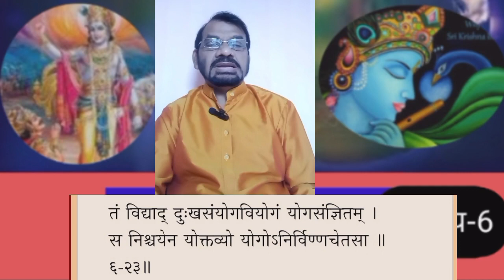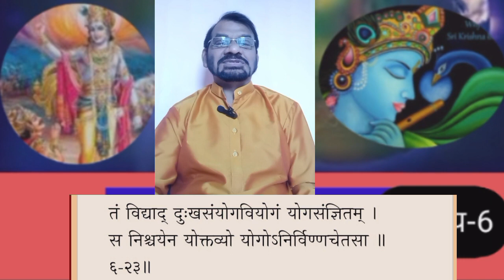गीता ज्ञान अध्याय-6 आत्मसंयमयोग Part-61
भारत की इस पवित्र भूमि ने समय - समय पर ऐसे संत - महात्माओं को जन्म दिया जिनमें भगवान आदि शंकराचार्य का नाम प्रमुख रूप से आता है ! इन्ही के शांकर सम्प्रदाय की परम्परा के अंदर मैंने दीक्षा ली , मेरे पूज्य गुरुदेव स्वामी अखंडानंद जी के शिष्य थे तथा स्वामी अखंडानंद जी श्री उड़िया बाबा जी के शिष्य थे | मैंने अपने पूज्य गुरुदेव के चरणों में बैठकर ही शिक्षा - दीक्षा ली, हमारा अपने गुरु से सानिध्य लगभग 20 वर्षों तक रहा, अब उनका शरीर नहीं है | मैं जो भी बताता हूँ इन्ही अपने गुरुओं के वचन हैं | मैंने तो उनके वचनों के अनुसार साधना की है | ये वीडियो आदि बनाने मे हमारे गुरु की ही प्रेरणा है | उन्ही की आज्ञा के अनुसार मैं वेद,उपनिषद् , गीता आदि का प्रचार कर रहा हूँ | आप भी कृपया इस चैनल को सबस्क्राइब करें और आप भी पुण्य के भागीदार बने |
आप लोग यदि हमारे सभी वीडियो देखेंगे - सुनेगे तो निश्चय ही आपका अज्ञान दूर हो जायेगा |